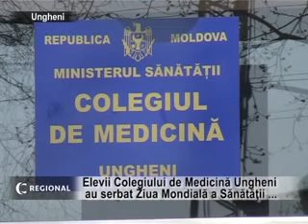„Promed" a marcat cu un talk-show Ziua Mondială a Sănătății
Pentru a marca Ziua Mondială a Sănătății, elevii Colegiului de Medicină din orașul Ungheni au organizat astăzi, 5 aprilie, un talk-show cu genericul „Echilibrul - echilibrul meu". Evenimentul, organizat de ONG „Promed" și găzduit de Colegiul de Medicină,